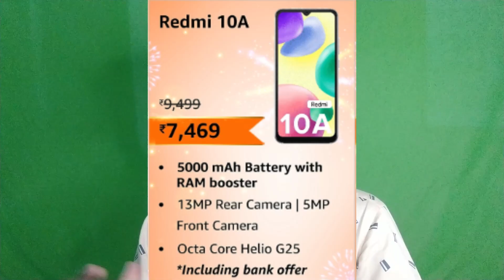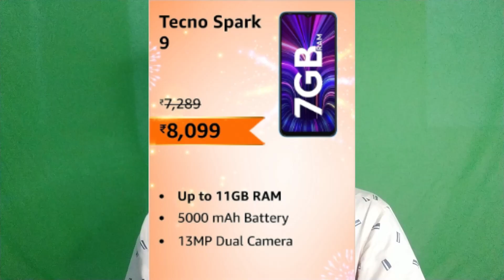how to get free earphones from amazon?⚡ Amazon Great Indian festival sale 2022 amazon free earphones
Free Earphones Buying Any Smartphones Online⚡ Amazon Great Indian festival sale 2022

⚡Free Earphones Smartphones :-

Redmi A1
realme narzo 50i Prime
Tecno Pop 5 LTE
Redmi 10A
realme narzo 50i
Tecno Spark 9
Redmi Note 11

⚡⚡⚡Realme Techlife Best And Value For Money Earbuds in this Sale 2022

⚡Amazon Great Indian Festival Sale⚡ Best Laptops For Best Deals and Discounts 2022

Terms & Conditions for free earphones
1.Duration: September 22nd to October 30th
2.Offer valid on purchase of select smartphones of Redmi, realme and Tecno
3.The freebie will be automatically added to the cart on checkout
4.Ordered products and Freebie may be dispatched and delivered separately
5.A total discount worth the price of the Freebie will be applied on the Ordered product + Freebie combination. In case the ordered product is cancelled, the customer will have to cancel the freebie separately or be liable to pay the cost of the freebie
6.The offer is valid till the stocks of the Freebie lasts
7.The color/brand of the freebie dispatched will be based on the stock availability

Popular Equipment's :-

CAMERA & MOBILE TRIPOD
BOYA BYM1 MIC
TRIPOD FOR MOBILE
VLOG GORILLA TRIPOD
SAMSUNG POWER BANK
TWS BLUETOOTH EARPHONES
Ring Light
Samsung Level U Neckband
Tripod With Ring Light

Which mobiles are giving earphones?
Does vivo give earphones?
Does realme give earphones with phone?
Does mi give earphones with phone?
Does techno give earphones with phone?